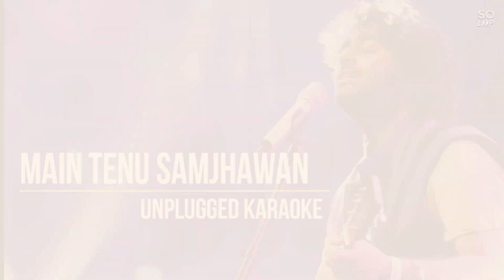Mai Tenu Samjhawan - Song Cover By Akshat Shukla | Again Just A Small Try By Me | Not Much Perfect 😊